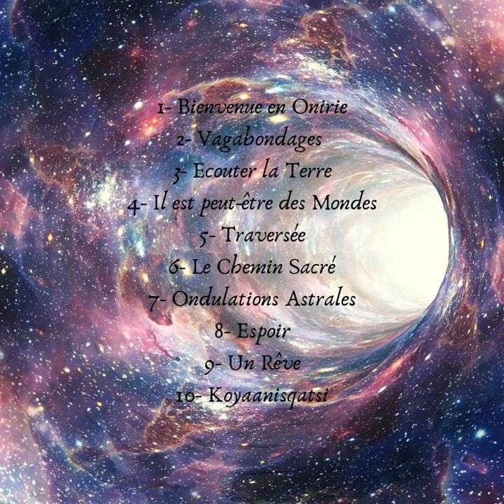Il est peut être des mondes